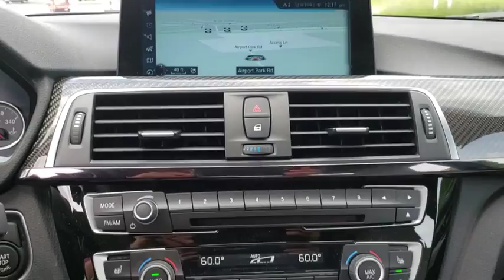2017 BMW M3 Fletcher, Hendersonville, Waynesville, Marion, Asheville, FL D5631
SILVERSTONE_METALL Used 2017 BMW M3 available in Asheville, Florida at BMW of Asheville. Servicing the Fletcher, Hendersonville, Waynesville, Marion, FL area.

CARFAX 1-Owner, GREAT MILES 13,561! Navigation, Heated Leather Seats, Rear Air, Alloy Wheels, Turbo Charged.WHY BUY FROM USAt our new and used car dealership in North Carolina, you will find a staff that is committed to providing you with excellent customer service and a friendly atmosphere. Whether you need car parts, affordable auto service, or vehicle financing, we're the right dealership to help you achieve your needs.EXPERTS REPORTPerformance, comfort and everyday utility need not be mutually exclusive qualities. A class act on both the street and at the track, the 2017 BMW M3 is one of the best high-performance luxury sport sedans you can buy. -Edmunds.com.